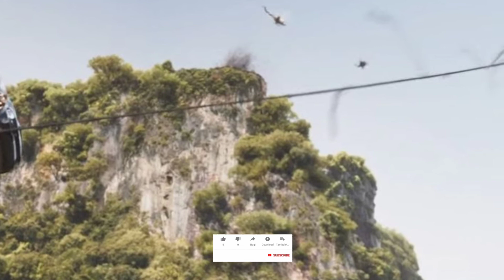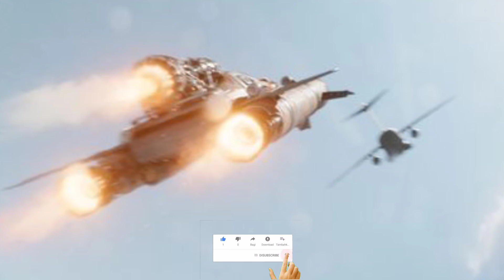Fast And Furious 9 Hit Or Flop ? வெற்றியா? தோல்வியா?box office |fact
This video about fast and furious 9 box office hit or flop tamil